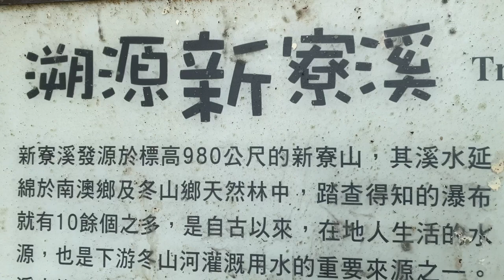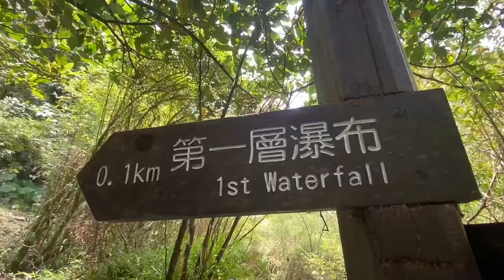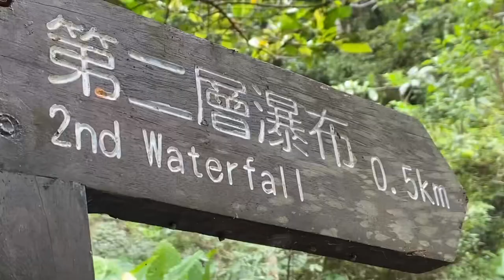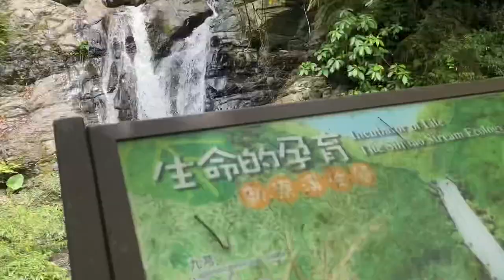宜蘭#新寮瀑布#冬山鄉#中山村#新寮溪#步道#耶穌是我生命的亮光#king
流水潺潺 蛙鳴鳥語 瀑布
林相豐富 生態步道 美景

【宜蘭冬山 新寮瀑布】
 呼吸芬多精 享受森林浴 輕鬆步道

【新寮瀑布步道】
新寮瀑布步道於宜蘭冬山中山村進入，沿著新寮溪溪谷溯源而上，
全長1.5k。新寮溪因斷層地形發達，形成多座瀑布。步道林相豐富
，生態多樣，流水潺潺，蛙鳴鳥語，極適合闔家出遊。第一層步道
的前0.9k較為平坦，通往第二層瀑布的石階路較陡，但沿路更多
激流斜瀑景致，且第二層瀑布規模較第一層更勝一倍，值得一觀。
沿著新寮溪溪谷溯源而上，不用走很久就能欣賞壯觀瀑布美景，
新寮瀑布一共有二層，兩層瀑布都很壯觀，坐在瀑布旁賞景，
水氣瀰漫仙氣十足超級療癒。

宜蘭冬山新寮瀑布步道

地址: 宜蘭縣冬山鄉新寮二路 (Google地圖導航)

開放時間：週一~週日08:00-17:00

步道長度:  1.5公里

停車場:  有附設免費停車場，請勿隨處路邊停車